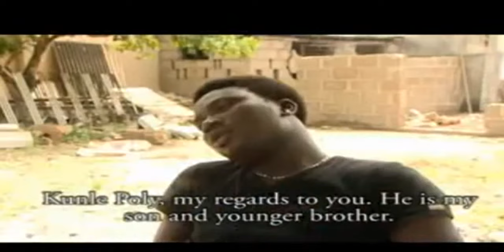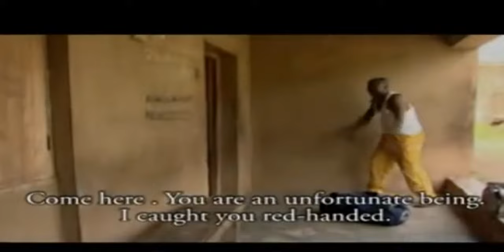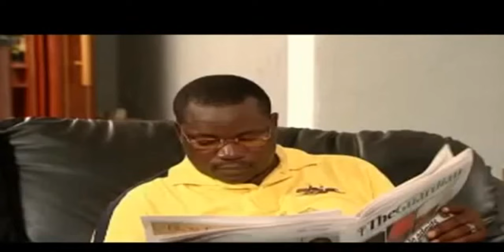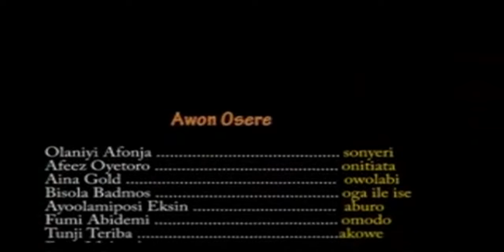MA DAMI - 1